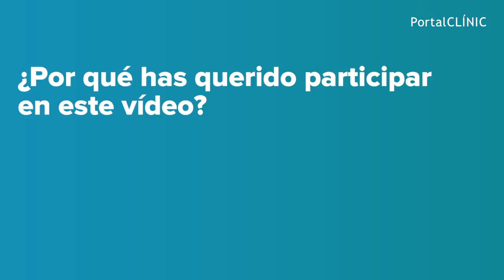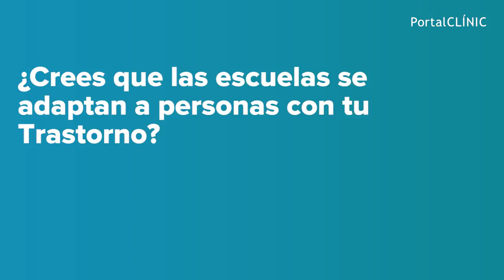El Trastorno del Espectro Autista (TEA) explicado por una adolescente | PortalCLÍNIC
El trastorno del espectro autista (TEA) se caracteriza por graves déficits del desarrollo, permanentes y profundos, que afectan a la socialización, la comunicación, la imaginación y la conducta. Las causas del autismo todavía no se conocen, aunque se barajan diversas hipótesis como las causas genéticas, la presencia de alteraciones en la conectividad cerebral o en el sistema inmunitario. Una detección temprana del autismo en niños, proporciona la posibilidad de iniciar un tratamiento lo antes posible y, de esa manera, reducir sus síntomas.